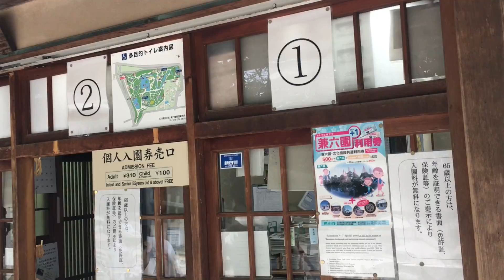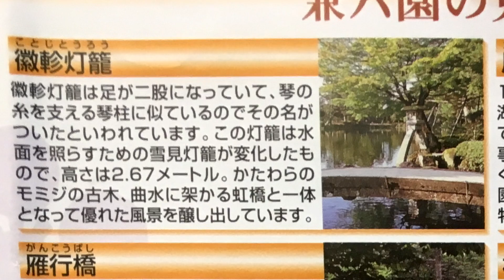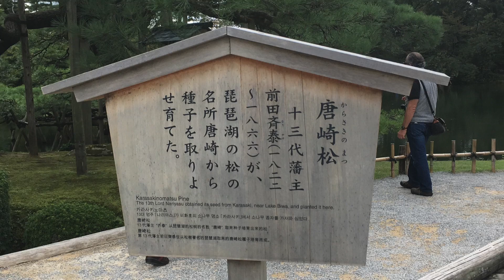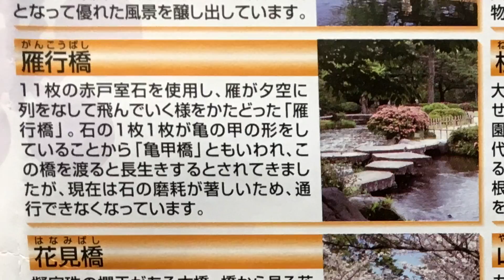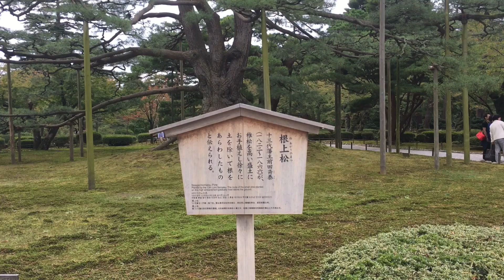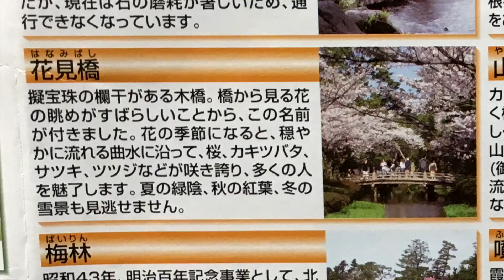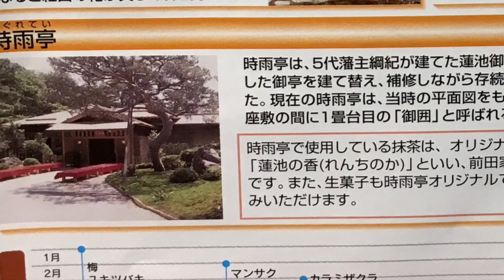【金沢ぶらり旅6】兼六園へ（虹橋・徽軫灯籠・唐崎松・雁行橋・根上松・花見橋など）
2016年10月に北陸新幹線で東京から金沢へ。今回は、金沢駅周辺をぶらり旅！

パート6では、金沢城公園の石川門から石川橋を渡り兼六園へ！桂坂口から入り霞ヶ池を目指し、有名な徽軫灯籠（ことじとうろう）と虹橋を眺めます。その後、眺望台・唐崎松・月見橋・旭桜・蓬莱島・雁行橋・七福神山・千歳橋・明治紀念之標・根上松・成巽閣・梅林・内橋亭・栄螺山・時雨亭・瓢池・翠滝・海石塔を通っていきます。そして、真弓坂口から出て次回、金沢21世紀美術館へ！

旅の予習にどうぞ♪